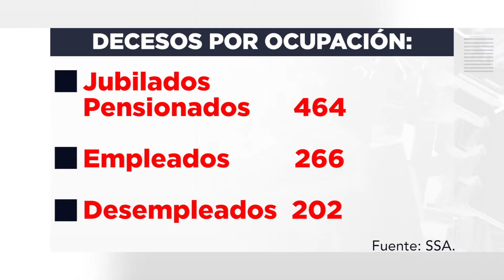Ocupaciones con más contagios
Por ocupación, quienes se dedican al hogar y empleados son quien encabeza la lista de contagios del Covid-19 en Sinaloa.